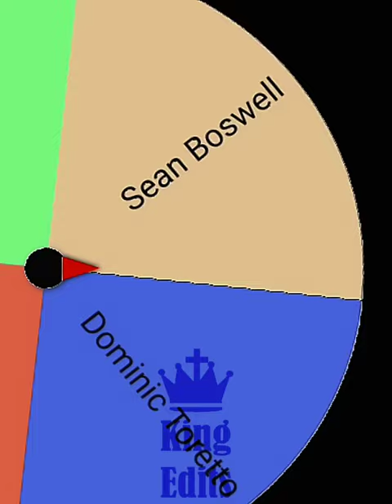fast and furious elimination wheel|Sean Boswell vs Brian O'conner